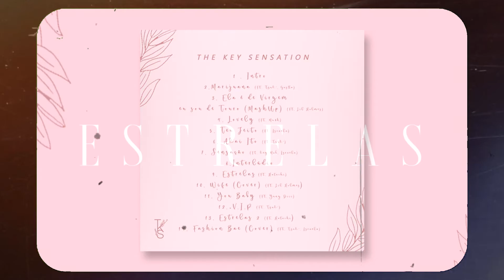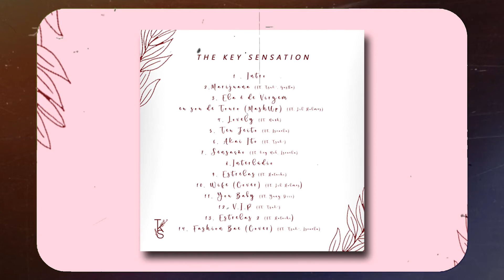9. "Estrelas" (Feat. Hatachi)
K-TOP - "Estrelas" (Feat. Hatachi) (Audio Official)

K-TOP MIXTAPE: THE KEY SENSATION
01. Intro
02. Marijuana (Feat. Tsuk' & Gustta)
03. Ela é de Virgem, eu sou de Touro (Mashup Cover) (Feat. Lil⁷ Holmes)
04. Lovely (Feat. aka Mu$h)
05. Teu Jeito (Feat. Israela)
06. Akai Ito (Feat. Tsuk')
07. Sensação (Feat. key Mob & Israela)
08. Interlúdio
09. Estrelas (Feat. Hatachi)
10. Wife (Cover) (Feat. Lil⁷ Holmes)
11. You Baby (Feat. Yung Diii)
12. V.I.P (Feat. Tsuk')
13. Estrelas 2 (Feat. Hatachi)
14. Fashion Bae (Cover) (Feat. Tsuk' & Israela)

Ouça no SoundCloud: Em Breve
Ouça a Mixtape completa:

Artistas: Hatachi (@victor.szsz)
Canal: K-TOP (@ktop.oficial)
Companhia: KT Entertainment

Beat: Hatachi (@prod.hatachi)
Mixagem e Masterização: Hatachi
Produção Audiovisual: KT Entertainment
Edição e Finalização: Tsuk'

LETRA:

(Hatachi)

As vezes penso que as estrelas
Como seus olhos
São como seus olhos

Se as estrelas são seus olhos
Elas brilham na escuridão dos meus sentimentos
E seu sorriso é como o brilho
De um dia amanhecendo

E você é o como o universo
E eu tipo um astronauta
Desvendando seus mistérios

Me leva pra outra dimensão
"Baby" só eu e você
Independente da situação
Hoje eu quero te ver

Você sabe minha pretensão
Nós dois em uma casa
Música tocando
E nós transando em um colchão

E eu sei bem que tu também quer
Vem comigo "lady"
Viver um romance
Daqueles tipo bem clichê

E eu te quero por completo
"Baby" tudo é tão incerto
Mesmo estando longe
Queria você por perto

E se tua mãe não gostar
Se teu pai me odiar
Nada disso importa
"'Tô" batendo na sua porta
Vamos dar uma volta
Quando anoitecer
Juro eu te trago de volta

E depois que eu for embora
Sinto seu perfume na minha roupa
Saudade bate forte
Mas não se preocupa

Que eu vou aguentar
E quando o dia chegar
Eu vou te falar
Que valeu a pena

E olha onde "'cê" me meteu
Em meio a tantas outras coisas
Eu só quero um beijo seu
E sabe o que mais me surpreendeu?
Em meio a tantos outros, tu me escolheu